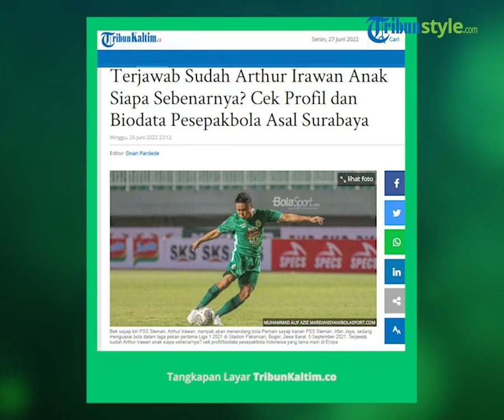Pernah Berkarier di Eropa, Inilah Sosok Pesepakbola Asal Surabaya, Arthur Irawan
TRIBUN-VIDEO.COM - Terjawab sudah Arthur Irawan anak siapa sebenarnya? cek profil/biodata pesepakbola Indonesia yang lama main di Eropa

Saat ini, pertanyaan seputar sosok Arthur Irawan, yang salah satunya mempertanyakan Arthur Irawan anak siapa sebenarnya sedang ramai diulas.